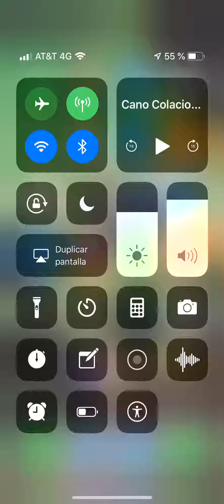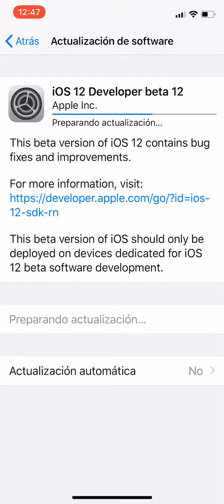iOS 12 para desarrollador Beta 12 Será la Beta final?